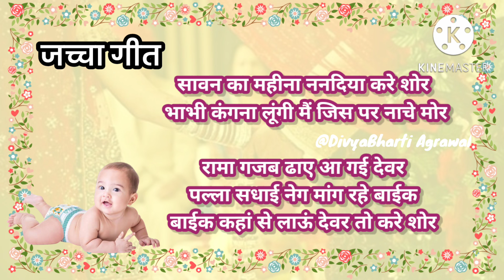सावन स्पेशल जच्चा/सावन का महीना ननदिया करे शोर🥀कंगना वो ही लूंगी जिसपे नाचे मोर